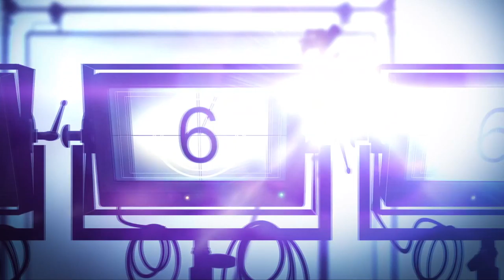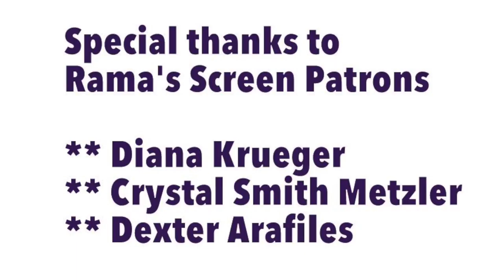My 'MEN OF SCIENCE FICTION' Red Carpet Interview with Celebrity Photographer, Dennys Ilic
At Cinematic Pictures Gallery's "Men of Science Fiction" launch red carpet party, I interviewed director Dennys Ilic who co-founded Cinematic Pictures and whose coffee table books is the one being celebrated that evening.